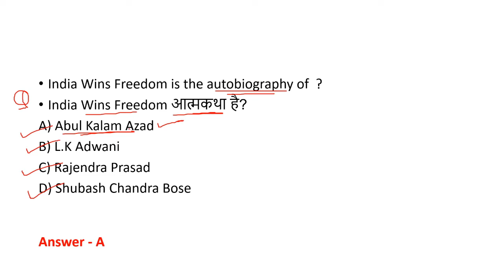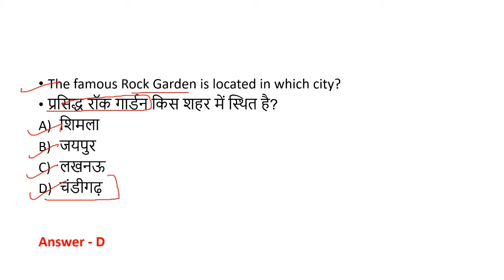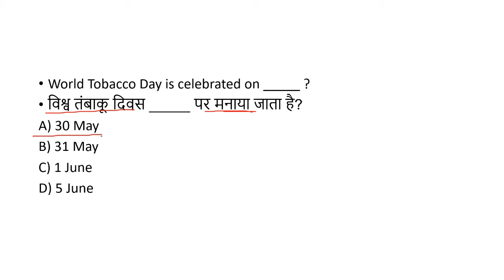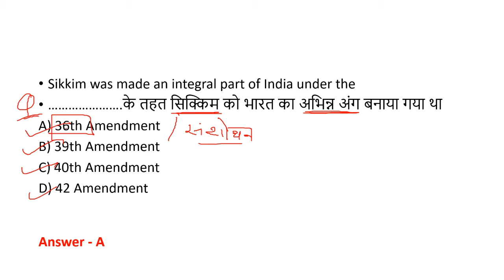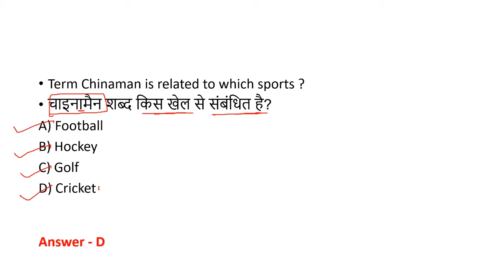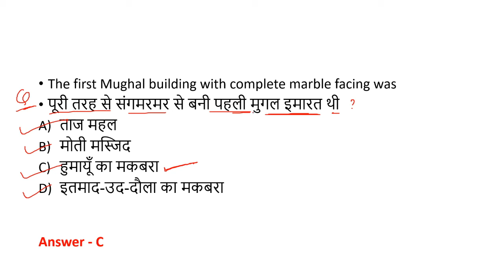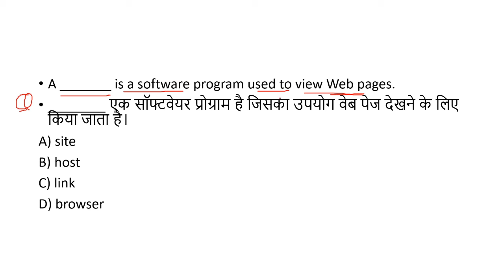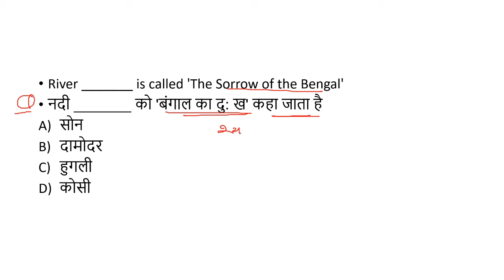1000 अति महत्वपूर्ण सामान्य ज्ञान के प्रश्न (भाग - 23 )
basic concept-b2b channel